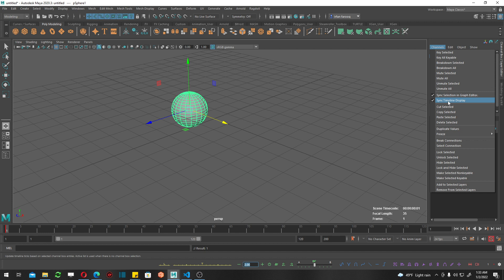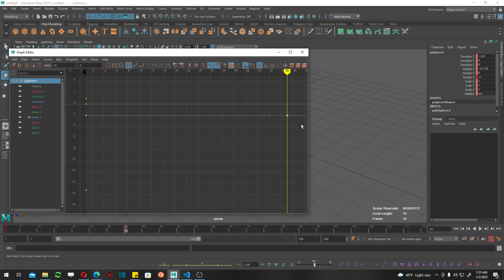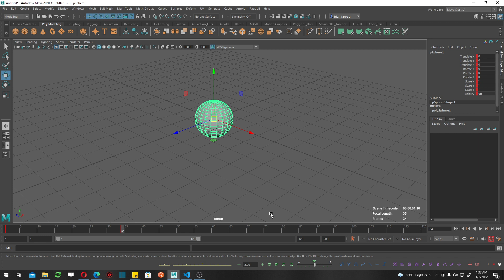Precise Transform Maya Tips - aTools Part4 اردو हिन्दी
I will Talk about  How to make Precise Transform Maya Tips and  my process of using it as aTools  will help you Animate Faster. it was used before animBot, a more robust, smart and intuitive toolset. The Tween Machine is an excellent free tool that speeds up the process of character animation.
this is aTools Part4 اردو  हिन्दी

Edited by: Tauseef Afzal